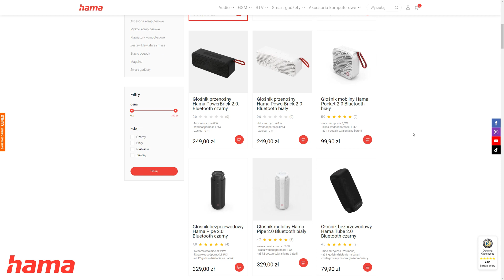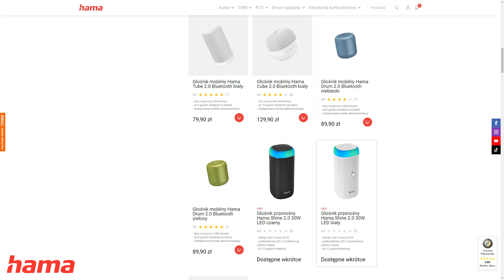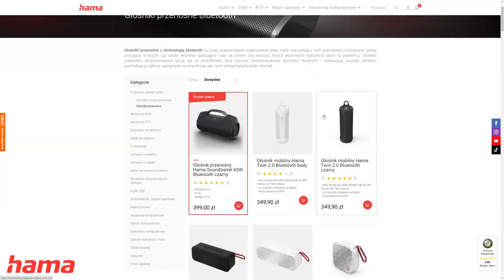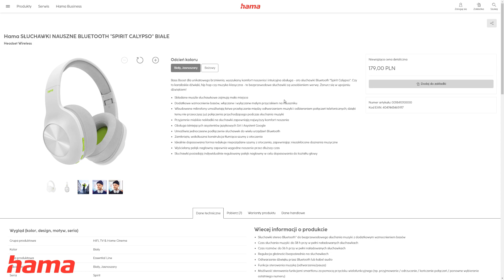Poradnik zakupowy "Inspiracje z Hama Polska" - Głośniki i słuchawki Bluetooth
Najlepsze ceny prezentowanych sprzętów sprawdzisz poniżej:
WARTO ZAJRZEĆ

Ceny niektórych produktów z poradnika
Głośnik Hama Soundbarrel

Hama Pipe 2.0
Wersja biała

Hama PowerBrick 2.0
Kolor czarny

Zapraszam do sprawdzenia aktualnych promocji :)

1.Dodajemy wybrany komputer do koszyka
2.Wybieramy opcję "mam kupon rabatowy"
3.Wpisujemy kod "rooshken"
4.Cena komputera automatycznie zostanie obniżona o 100zł